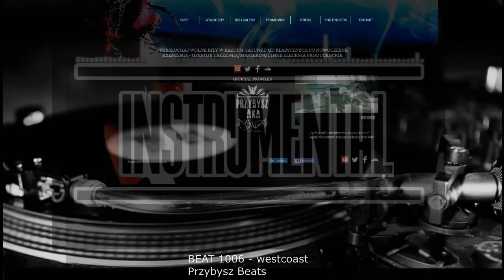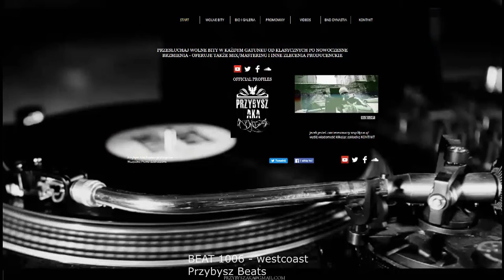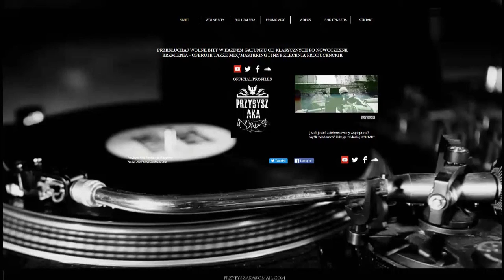WESTCOAST BEAT (1006) - PROD. MUZ. PRZYBYSZ AKA